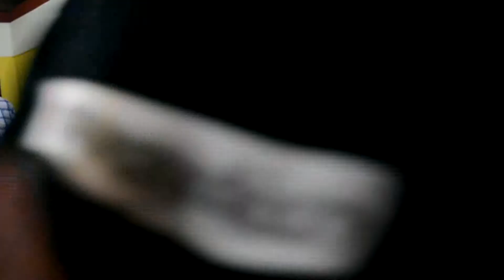BPN 1st Anniv Games: Putukan ng mga Pirata!